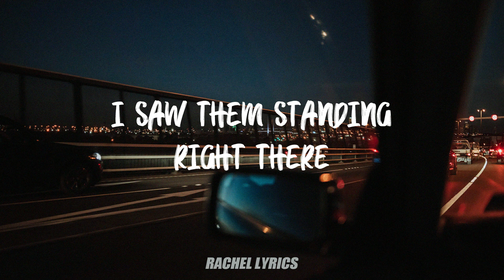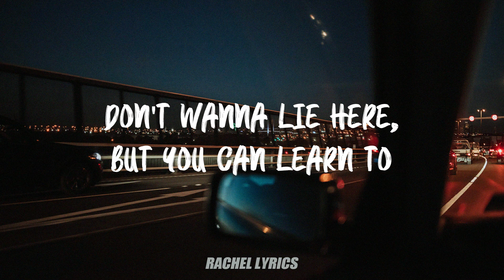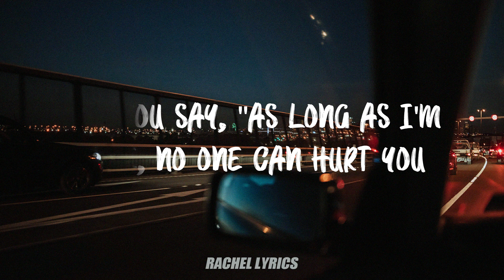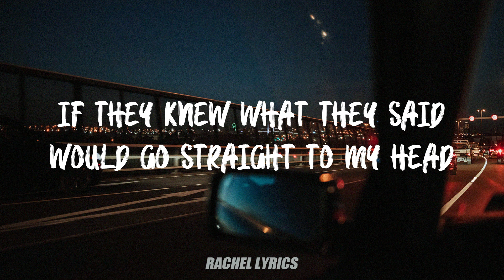Billie Eilish - Everything I Wanted (Lyrics)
¡Hola chic@s!

Nuevo vídeo de Billie Eilish de su canción Everything I Wanted.

CANTANTE: Billie Eilish
ÁLBUM: Everything I Wanted
CANCIÓN: Everything I Wanted

Imagen: Unsplash.com